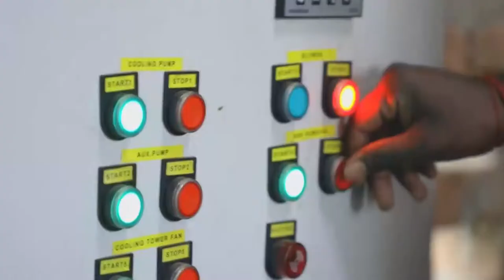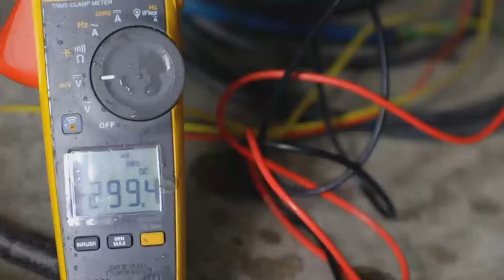An Energy Revolution TRAILER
Asia accounts for half of the world's energy demand and carbon emissions. But an energy revolution is underway in Asia. Developments in renewables, battery technology, microgrids, and interconnected grids are accelerating greater adoption of renewable energy in the race towards net zero.